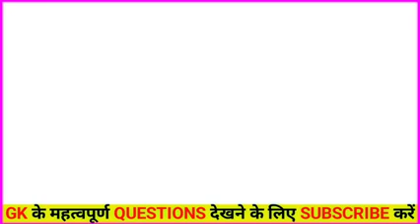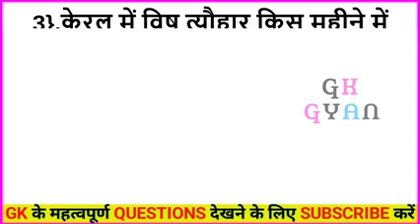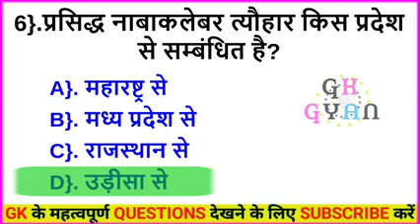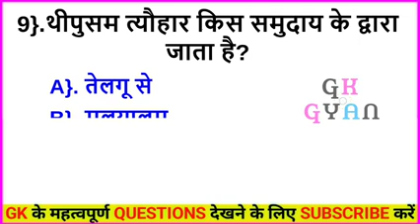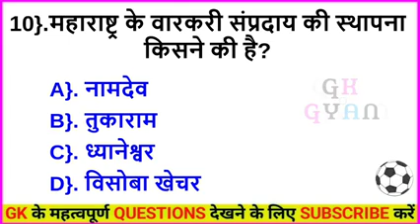rajasthan GK 20 top question answer ..